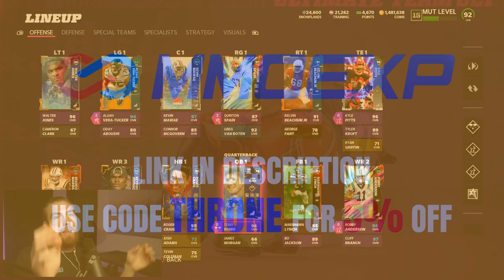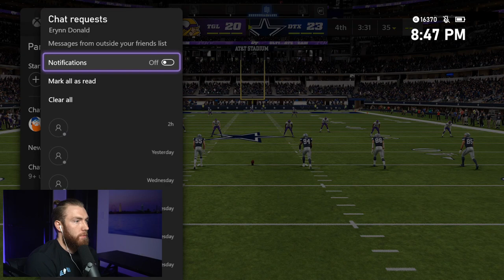Using Tony Romo In Weekend League...